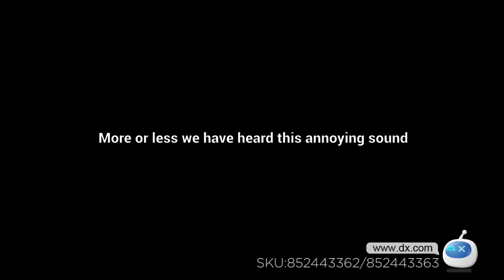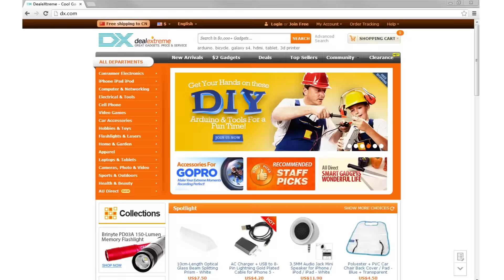DX:UMI MAX 5.5" Octa-Core Android 6.0 4G Phone w/3GB RAM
UMI MAX 5.5" Octa-Core Android 6.0 4G Phone w/3GB RAM

General
Brand UMI
Model MAX
Quantity 1Piece
Material Metal
Form Color Golden
Network
Band Details GSM850: (B5)/900(B8)/1800(B3)/1900(B2) WCDMA: 850(b5)/900(B8)/1900(b2)/2100(B1) LTE FDD: 2100B1) /1800(B3)/2600(B7)/800(B20)
Data Transfer GPRS , HSPA , EDGE , LTE
Network Conversation One-Party Conversation Only
WLAN 802.11 a/b/g/n 2.4GHz/5GHz
SIM Card Type Dual sim dual standby Or 1 Micro SIM Card and 1 TF Card Both SIM slots are compatible with 4G, respectively. When they work at the same time, only one of them can receive LTE service and the other GSM. Default at slot 1
GPS Yes
NFC No
System
Operating System Android 6.0
CPU Processor MediaTek Helio P10 Octa Core 2.0GHz
CPU Core Quantity Octa-Core
GPU Mali-T860 700MHz
Storage
RAM 3GB
ROM 16GB
Available Memory About 15GB
Memory Card Support
Max. Expansion Supported Support MicroSD card up to 256GB extended
Display
Multitouch 10
Screen Size ( inches) 5.5
Screen Edge 2.5D Curved Edge
Camera
Camera Pixel 13MP Panasonic® camera Dual flashlight
Front Camera Pixels 5MPixels
Video Recording Resolution 1080P
Flash Yes
Power
Talk Time 72Hour
Standby Time 312~360Hour
Other Features
features Wi-Fi , GPS , FM , Bluetooth
Sensor G- Sensor, Glonass, P- Sensor, L-Sensor, Accelerometer, Compass
I/O Interface 3.5mm , SIM Slot , USB Type-c
Format Supported Picture format: BMP,GIF,JPEG,PNG Music format: AMR,WAV Video format: 3GP,MP4
JAVA No
Other Features Fingerprint Scanner, Unlock in 0.1-0.3s , Multi-function